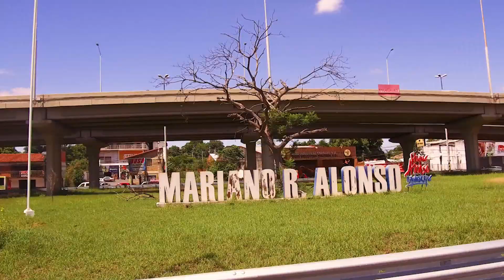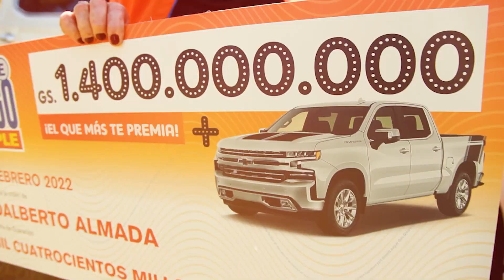Millonario - Mariano R. Alonso - 20-02-22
El domingo 20-02-22 saltaba el Pozo de 1400 Millones más la Chevrolet Silverado 4x4. 💰💥🎁

👉Hoy te presentamos a Adalberto Almada, el nuevo millonario de la ciudad de Mariano Roque Alonso.

Adalberto ya se ganó la casaca naranja que todos quieren, este domingo, vos podes ser el próximo suertudo! ☘️✨